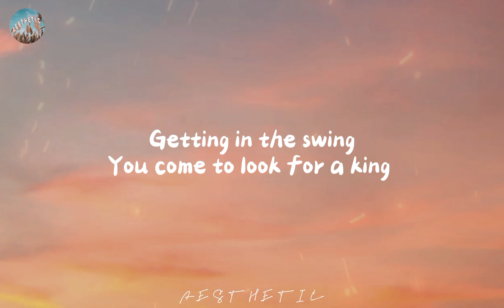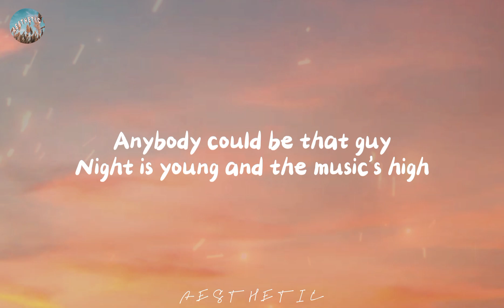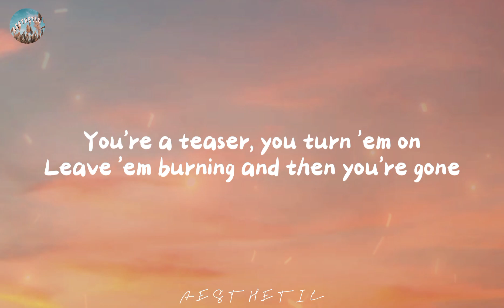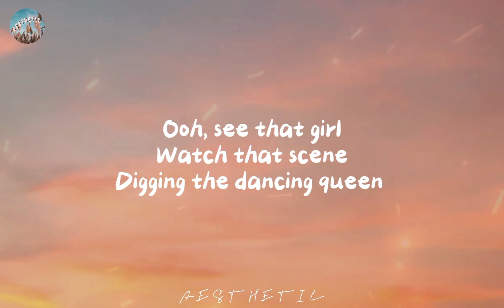dancing queen (lyrics) - Abba // You are the dancing queen young and sweet only seventeen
Abba - Dancing Queen Lyrics

Ooh
You can dance
You can jive
Having the time of your life
Ooh, see that girl
Watch that scene
Digging the dancing queen

Friday night and the lights are low
Looking out for a place to go
Where they play the right music
Getting in the swing
You come to look for a king
Anybody could be that guy
Night is young and the music's high
With a bit of rock music
Everything is fine
You're in the mood for a dance

You are the dancing queen
Young and sweet
Only seventeen
Dancing queen
Feel the beat from the tambourine, oh yeah
You can dance
You can jive

You're a teaser, you turn 'em on
Leave 'em burning and then you're gone
Looking out for another
Anyone will do

Young and sweet
Only seventeen
Dancing queen
You can dance
You can jive